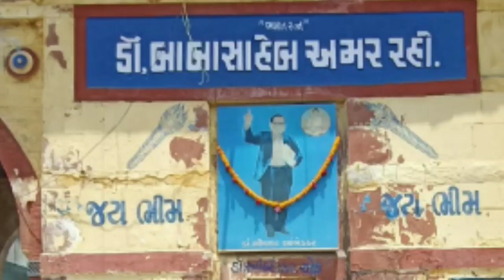બંધારણ ના ઘડવૈયા ડો બાબાસાહેબ આંબેડકર ની 129 મી જન્મજયંતિ ની ઉત્સાહભેર ઉજવણી કરવામાં આવી.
*🔴વિરમગામ શહેરમા  ડોક્ટર ભીમ રાવ બાબાસાહેબ આંબેડકર ની 129 ની જન્મ જયંતી નિમિત્તે વિરમગામ શહેર પ્રમુખ શ્રી નરેશભાઇ શાહ મહામંત્રી શ્રી હિતેશભાઈ મુન સુરા મહામંત્રી મહેશભાઈ પરમાર અનુસૂચિત જાતિ મોરચો અમદાવાદ જિલ્લા ભાજપ તેમજ વિરમગામ શહેર અનુસૂચિત જાતિ દ્વારા ડો.બાબા સાહેબ આંબેડકર ને ફુલહાર કરી માસ્ક નુ વિતરણ કરવામાં આવ્યું હતું ત્યારબાદ રાત્રે દીવડાઅો પ્રગટાવી દીપાવલી મનાવામા આવી હતી.

*તંત્રી - પ્રવિણભાઇ પંચાલ,મો.૬૩૫૩૧૭૩૩૮૧*
*✍🏻મુન્ના વ્હોરા,રિપોર્ટર,વિરમગામ*
*વેસ્ટર્ન મેટ્રો  ન્યૂઝ & કલાસીક એડ એજન્સી વિરમગામ.*
*મો. ૯૮૯૮૩૯૭૪૮૭*

*ઘર બેઠાં સમાચાર નિહાળવા અમારી ચેનલ વેસ્ટન મેટ્રો ન્યુઝ ને સબસ્ક્રાઈબ કરો અને લાઈક કરી કોમેન્ટ કરો*